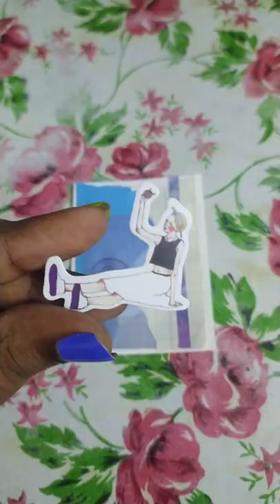ASMR journal Mini 3-Ring binder Journal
Thank you all for the continuous support and love.
I will post all your suggestion videos soon!
Reading your kind comments, makes my day and it encourages me to make more awesome videos for you!. ASMR journal .
I hope you enjoy watching this! I loved making this spread.